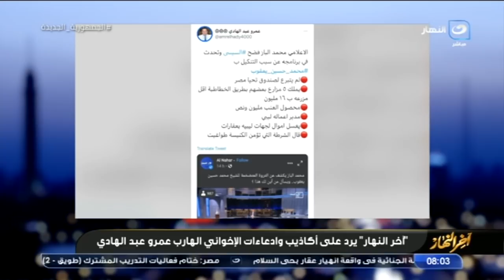آخر النهار | السبت 19 يونيو 2021 - محمد الباز يرد على أكاذيب وإدعاءات الإخوان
آخر النهار | السبت 19 يونيو 2021 - الحلقة الكاملة
في حلقة اليوم من برنامج آخر النهار يناقش الإعلامي محمد الباز عدة مواضيع مطروحة على الساحة أبرزها قطة دار الأوبرا - أكاذيب وإدعاءات الإخوان